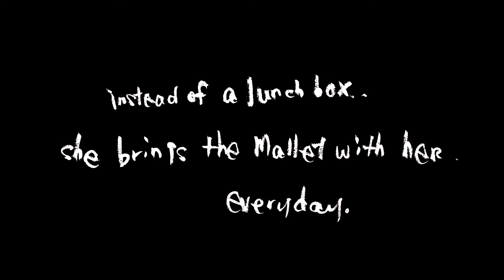b.wing x Justice League - Harley Quinn